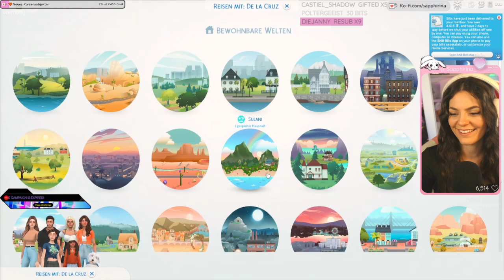🌾The Sims 4: Start in ein neues Let´s Play - Multiplayer Community Challenge - EP 01 | Sapphirina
Das ist der Start der Multiplayer Community Challenge [MCC] !
Viel Spaß mit Episode 1 🌾
In diesem Part erfahrt ihr, ob sich Olli für die Liebe oder Freundschaft entschieden hat und wie es weiter gehen wird!
Ich freu mich sehr auf euer Feedback und bin für jedes Kommentar dankbar!

Du hast Fragen zu CC oder anderen Dingen? Kein Problem! Stell Sie in den Kommentaren und ich versuche sie so schnell wie möglich zu beantworten! ♥️

Wer das liest schreibt " Liebe für Sunny" in die Kommentare! :D

DIE MULTIPLAYER COMMUNITY CHALLENGE

Mach mit und steuere DEINEN Sim, in MEINEM Let´s Play! Werde Teil meiner interaktiven Community Challenge - Miete ein Haus, erstelle eine Familie und beeinflusse ihr Leben mit Kanalpunkten! Wird dein Sim ein erfolgreicher Koch? Ein beliebter Musiker? Ein netter Nachbar, oder doch der Nachbarschaftsschreck? Freundet er sich mit meinem Sim an, oder werden sie Feinde? Ganz egal was DU dir überlegst, es wird Einfluss auf mein Spiel nehmen! Ich freu mich auf DICH, deine Geschichte und deine Sims!

Jedes Haus wird von der Familie eines Community Mitglieds bewohnt! Es sind schon einige Nachbarschaften komplett vermietet, also sei schnell, MIETE dein Haus und sichere dir damit einen Platz in der Challenge! Die MC - Challenge spielen wir live auf Twitch, wird aber als geschnittene Videos auf YouTube folgen!💚